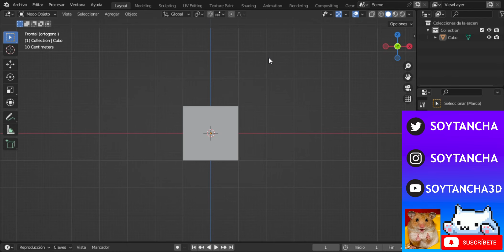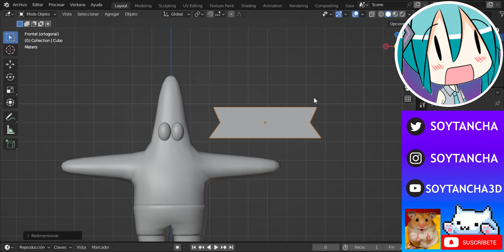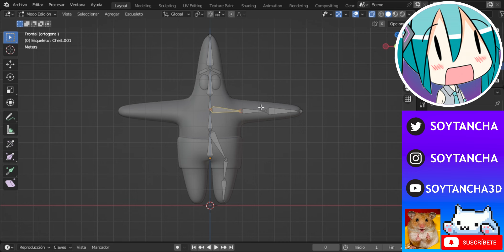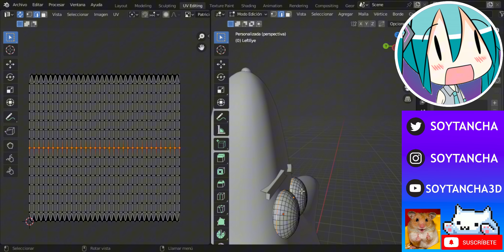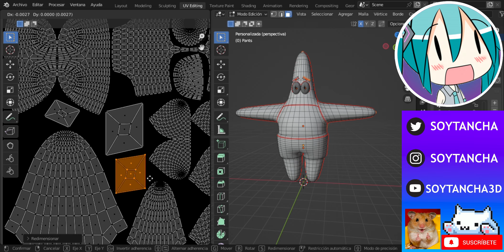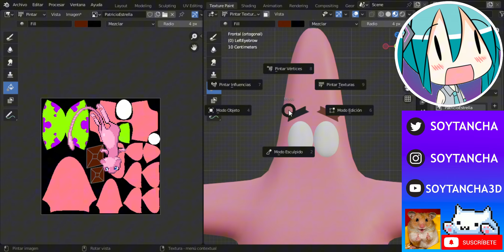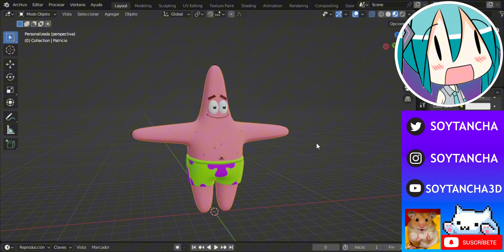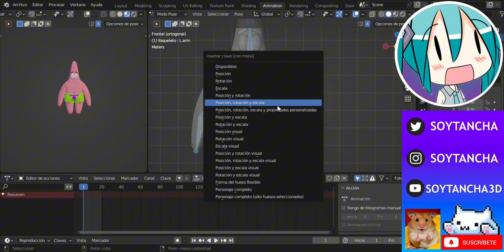HACIENDO A PATRICIO ESTRELLA EN 3D! (Time-lapse)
HOLA, BIENVENIDO A MI VIDEO! :D

Hice este patricio estrella/Patrick Star, en 3D.
Esta listo para juegos, animaciones e incluso imprimir en 3D!
Te comento un dato curioso?

No tengo tarjeta de sonido en mi pc, así que no escucho lo que edito.
No es un tutorial, solo me gusta mostrar los procesos de mi trabajo en 3D